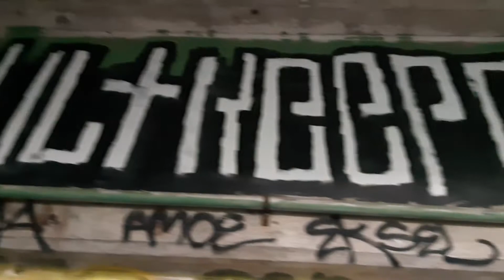Cool Van Art but a mess left!